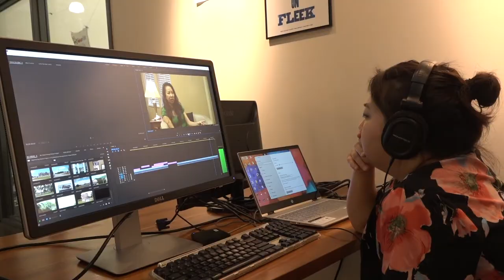SPNN's Doc U Program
For the 2021 year, applications are due April 12th.